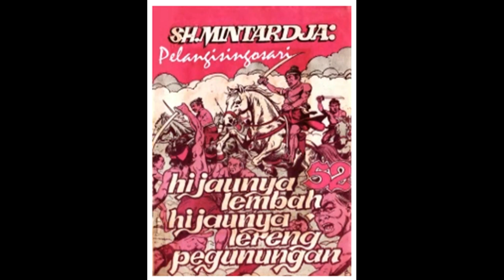Seri Cerita Silat Hijaunya Lembah Hijaunya Lereng Pegunungan Jilid 52